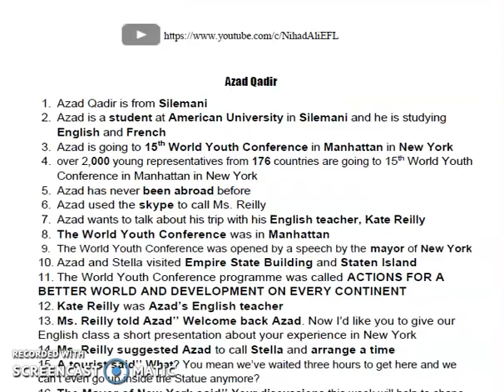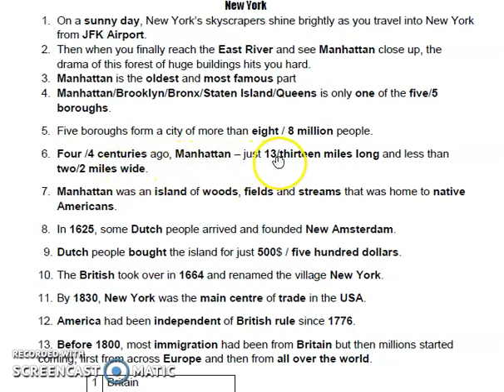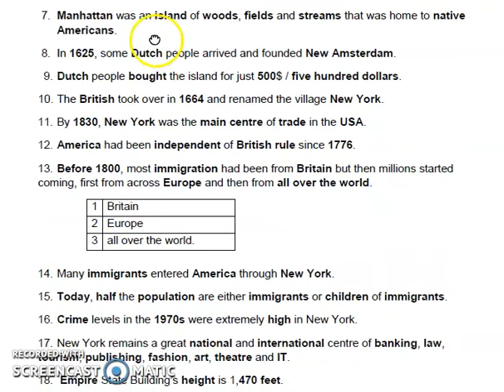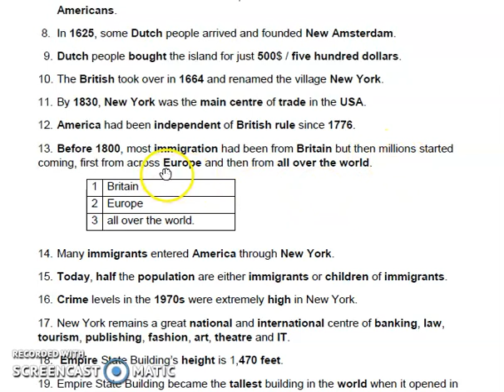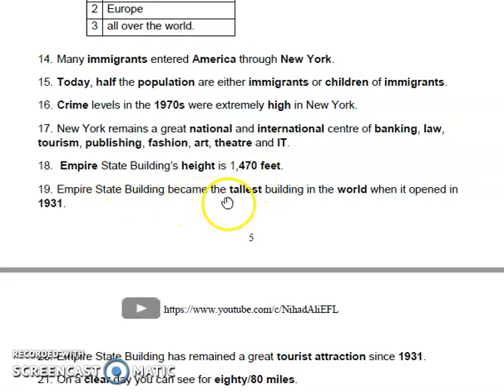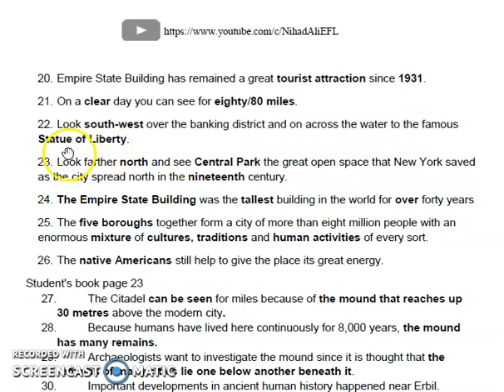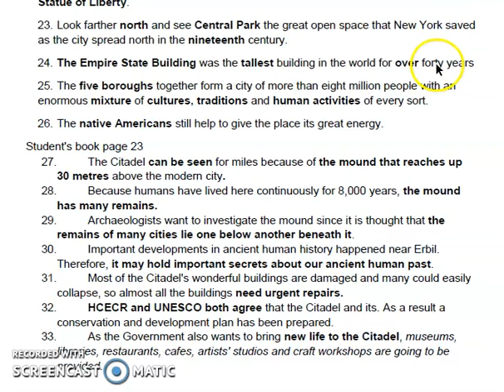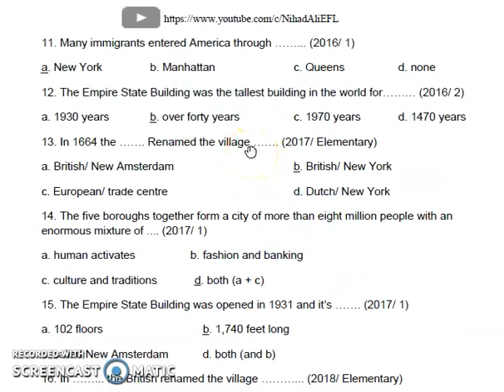پسیارێت گرنگ یێت New York Sunrise 12